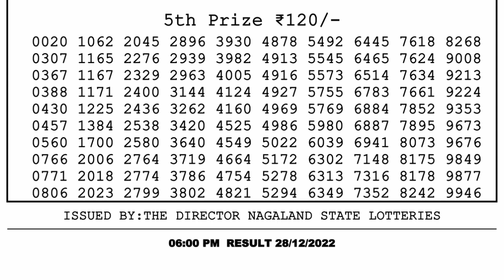🔴Dear Lottery Sambad Live 6pm today 28.12.22 Nagaland State Lottery Result